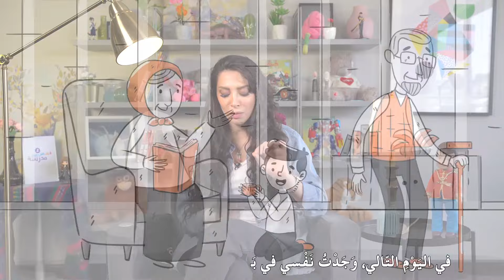الفرصة الثانية | الجزء الأول | قصص مدرسة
يروي الجد لحفيده أسطورة "الأرض المنسية" التي زالت بسبب الاحتباس الحراري وكيف استطاع الجد الحياة على كوكبٍ آخر